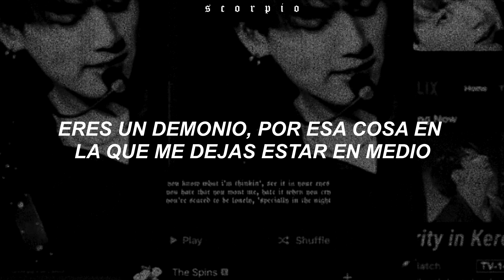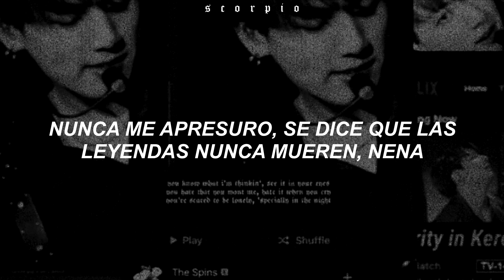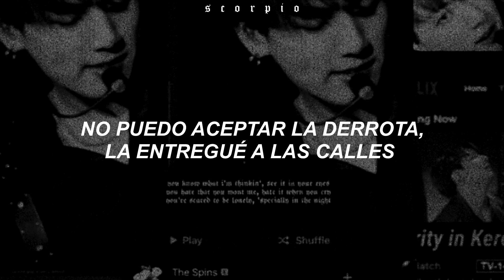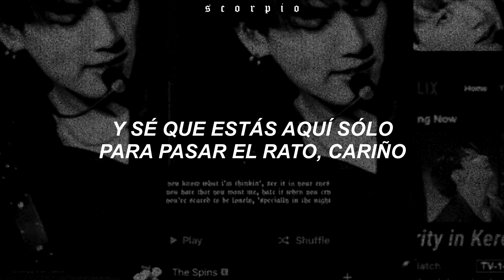⋆ aaryan shah — demon time [trad. español]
⿻ 𝚌𝚊𝚗𝚌𝚒𝚘𝚗 : aaryan shah — demon time

﹆•:◦𝚎𝚍𝚒𝚝𝚘𝚛 𝚎𝚗 𝚌𝚘𝚖𝚙𝚞𝚝𝚊𝚍𝚘𝚛𝚊 : sony vegas pro 17.
﹆•:◦𝚎𝚍𝚒𝚝𝚘𝚛 𝚎𝚗 𝚌𝚎𝚕𝚞𝚕𝚊𝚛 : kinemaster y capcut.
﹆•:◦𝚒𝚖𝚊𝚐𝚎𝚗𝚎𝚜 : pinterest y we heart it.

❝ 𝐋𝐘𝐑𝐈𝐂𝐒 ❞
Fiend, for that thing when you let me in between
101, with my hand inside your jeans
Feeling numb, xannies got me half asleep
In my head, I've been lost inside a dream

And I know you're only here for the ride, baby
But you know I'm always on demon time, baby
And you'll never get me out of your mind, baby, till I die, baby
It's fine shawty
Never tripping, they said legends don't die shawty
If it ain't you then I got someone in mind for me
I just need someone that's always gon' ride for me
so just lie to me

Run
On thе run, only want you for some fun
This ain't love, I just say that when I'm drunk
You ain't minе, he can have you when I'm done
To the next, don't belong to anyone

Mm, don't just lie to me
Just lie to me, ohh
Just lie, just lie, just lie, just lie to me
To me, to me, to me
yeah

City never sleeps, grind is on repeat
Can't accept defeat, gave her to the streets, I'm
Riding up the 2, skyline in my rear view
Chauffeur to the Louvre, chauffeur to her crib too
Stressing out, all these strangers in the penthouse
Demons out, she gon' top me in the Benz now
Acid drops, I can't get out of my dark thoughts
See them opps, see them plotting on my downfall

fiend
And you'll never get me out of your mind, baby, so don't try, baby

↳ ¡ ignorar !